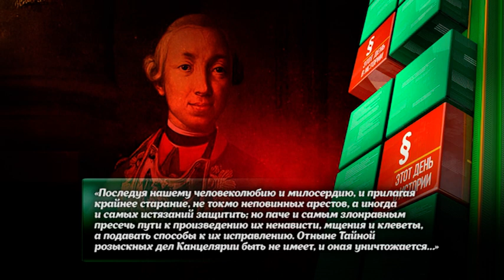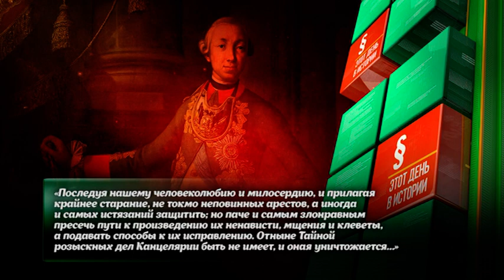МАНИФЕСТ ОБ УНИЧТОЖЕНИИ ТАЙНОЙ КАНЦЕЛЯРИИ 1762